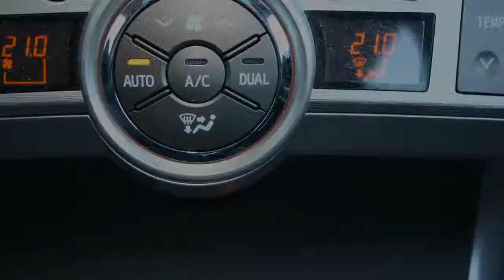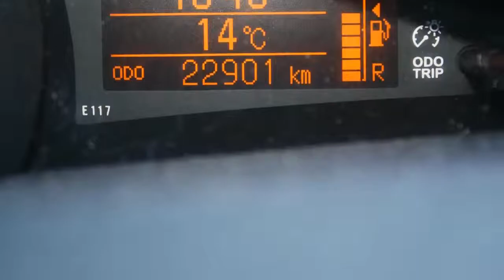Toyota Verso 1.8 VVT-i Business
98-RFK-2 22.901 km
  Prijs:     € 23.945
  Merk:     Toyota
  Model:     Verso
  Type:     1.8 VVT-i Business
  Carrosserievorm:     MPV (5 drs)
  Bouwjaar:     2011
  Transmissie:     semi-automaat
  Kleur:     Blauw metallic
  BTW/Marge:     marge
  Brandstof:     benzine
  Garantielabels:

Accessoires
* 3e remlicht
* ABS
* Achteruitrijcamera
* Airbag(s) knie
* Airbags
* Armsteunen voor
* Armsteun voor
* Bestuurdersstoel met verstelbare zithoogte
* Boordcomputer
* Climate control
* Cruise control
* EBD
* ECC
* Gordijnairbags
* Hoofdsteunen actief
* Lichtmetalen velgen 17 inch
* Metallic lak
* Mistlampen voor
* Navigatie met kleurenscherm
* Navigatiesysteem
* Panoramadak elektrisch bedienbaar
* Side-airbags
* Stuur bekleed met leder
* Stuurbekrachtiging
* Stuurkolom in hoogte verstelbaar
* Stuur multifunctioneel
* Traction control

Aanbieder
Van Dorst Oosterhout B.V.
Elschot 10
4905AZ OOSTERHOUT NB